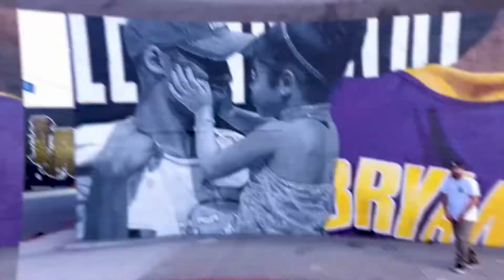86inka - Built from Scratch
Built from Scratch is the first single from the upcoming 86inka album, Inka Gems (coming soon!). The song features rapper Destruct and is produced by I Above. For more on these artists, you can find their social media handle in the track credits.

Instagram.com/86inka
Soundcloud.com/86inka

CREDITS
Vocals - Destruct